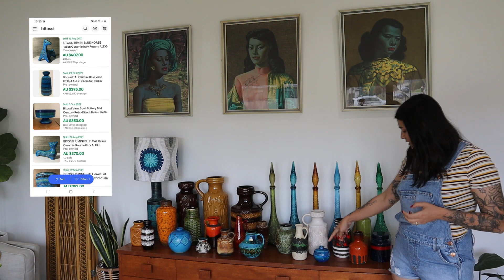From Thrift to Flip: Intro to a part time Australian reseller, showing my work space and collections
Hello & welcome to our lock down introduction!
Thank you so much to everyone who has tuned it, its really appreciated. Because I couldn't go anywhere for so long I thought I'd make a quick video saying hello and just showing you around my work spaces and a bit of my collections. Well it turned out a lot longer than I thought it'd be and it was super weird talking to a camera but I hope you could take something out of it. Remember to not compare yourself with others, everyone is in different stages of their reselling journey so just take inspiration and information that sticks with you and use it or make it your own. Reselling is hard work, and I applaud anyone who is doing it to better their life in any way shape or form. I am always here to help and answer any questions you may have so please always feel free to get in touch.
I need to say a big thank you to my husband Dave for helping me edit this and to everyone who has inspired me to create content.
I've special mentioned a couple of those people so their details are also below! Thanks again everyone xx

Spread the love guys.